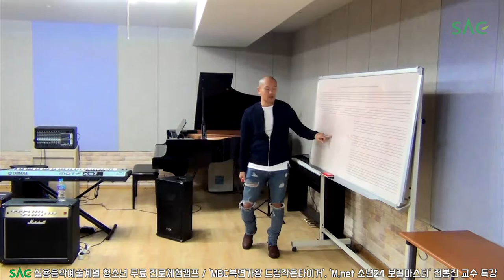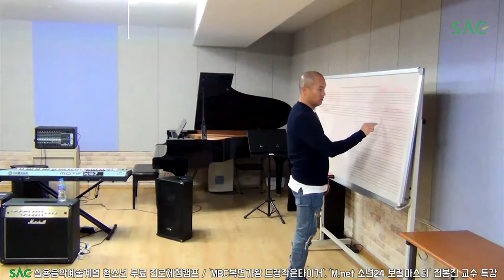[싹튜브] SAC실용음악 청소년 무료 진로체험캠프 전봉진 교수 특강 MBC 복면가왕 드렁작은타이거 서울종합예술실용학교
SAC실용음악 청소년 무료 진로체험캠프 전봉진 교수 특강 MBC 복면가왕 드렁작은타이거